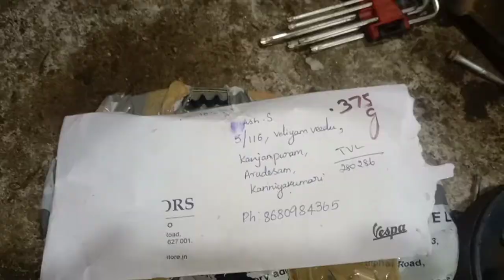vespa scooter belt change and replacement in tamil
vespa scooter belt replacement in this video in Tamil